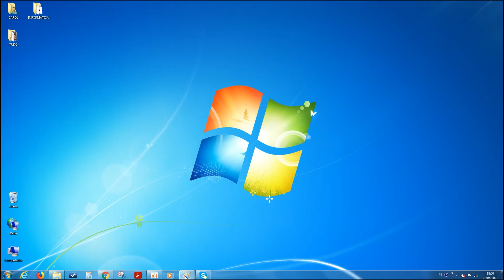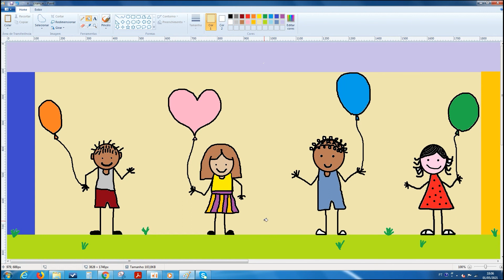Aula 65 - "Selecionando no Paint" - Informática com a profª. Carol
⌨️ Informática com a profª. Carol 🖱️
Aula 6️⃣5️⃣ - "Selecionando no Paint"